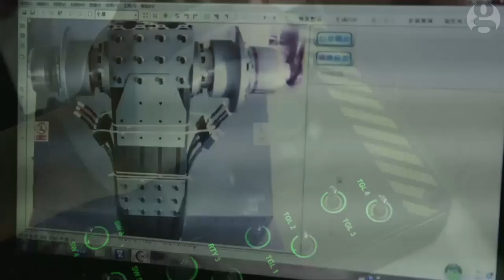Passenger drone powered by batteries unveiled at CES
The Ehang 184 single-passenger drone is unveiled at CES in Las Vegas.
Company co-founder Yifang Xiong says it takes off vertically and is controlled by a GSP app designed for non-pilots. Lithium batteries provide a flying time of 23 minutes. Xiong admits it may be a scary concept, but envisages a future where passenger drones seem normal.